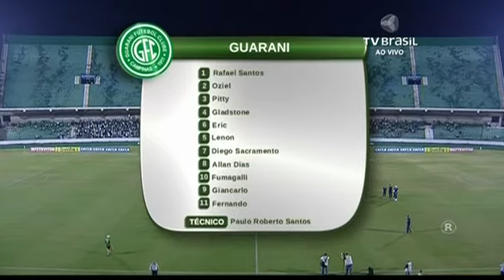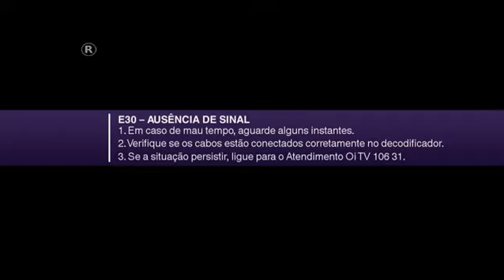Guarani x Juventude